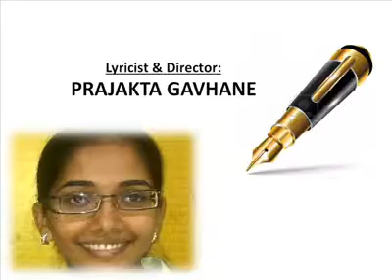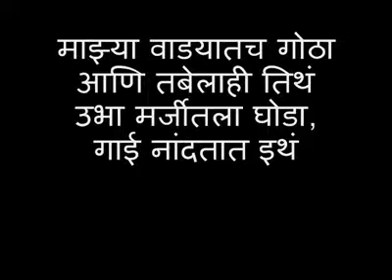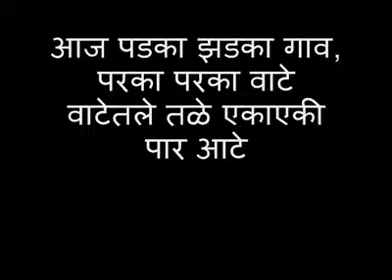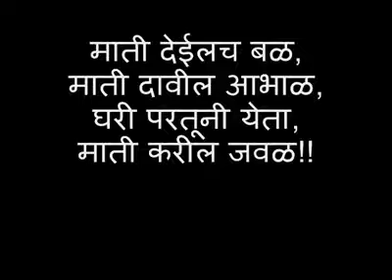Marathi Breathless Lyrics